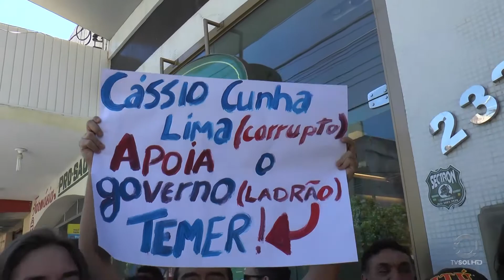Sol News: SENADOR CÁSSIO CUNHA LIMA VISITA PATOS | TV SOL